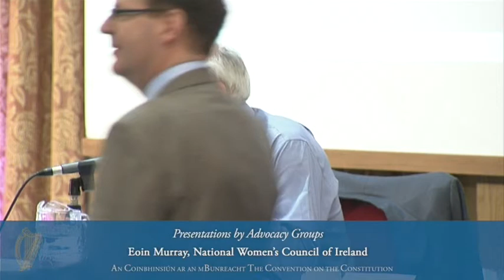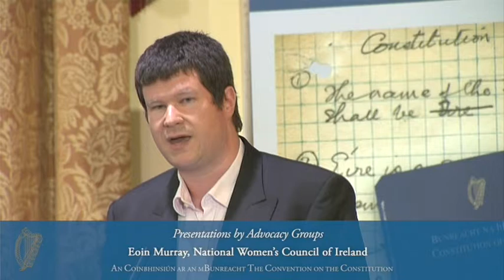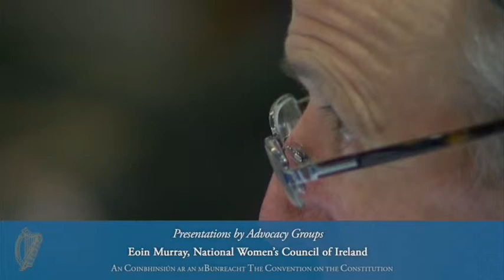Presentation by Eoin Murray - Convention on the Constitution (19/05/13)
Convention on the Constitution (19/05/13) - Presentation by Eoin Murray, National Women's Council Ireland. Dáil Electoral Reform.